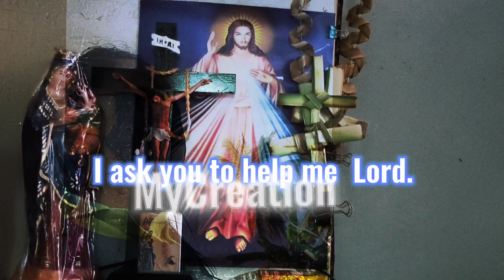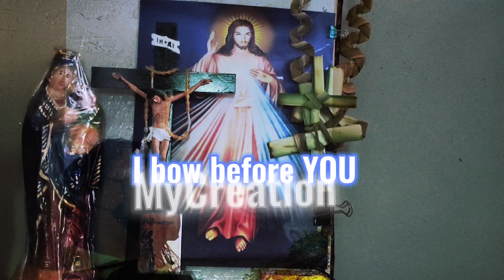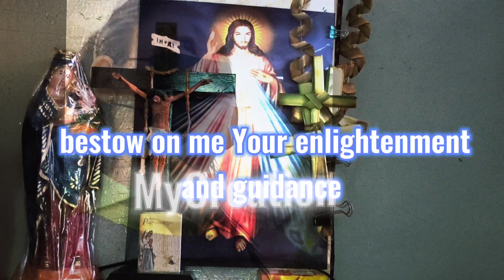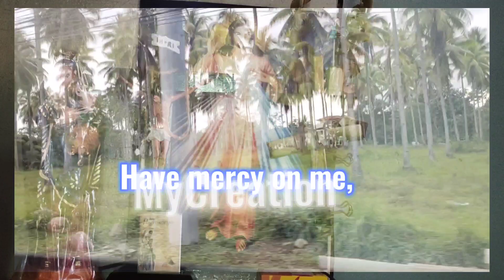PRAYER celebrating Holy Wednesday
This is a product of my personal reflection and prayer during this lenten season. I'm inspired to share this prayer hoping that those who cannot  go to church to celebrate the lenten communal prayer will help them . And also, for personal prayer.  Whoever wishes to contemplate privately, may this prayer will also help and guide you in your meditation.

You can also suggest more for me to create more prayers.

You can also listen and watch this video bearing the name of my FB page here 👇